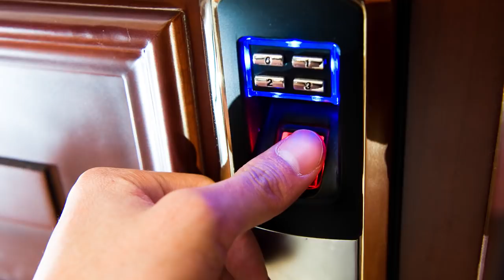8 самых охраняемых знаменитостей. Сколько они тратят на безопасность?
Охрана знаменитостей — вынужденная статья расходов, на которую порой тратятся огромные суммы. Звезды, больше всех переживающие за безопасность, — в нашем сегодняшнем видео.

Во времена счастливого брака голливудская пара Брэд Питт и Анджелина Джоли поразили жителей Калифорнии уровнем защиты своего дома, который был куплен за 1 миллион 700 тысяч долларов. На безопасность было потрачено еще 235 миллионов. Вход в жилище возможен только по отпечаткам пальцев. При этом безопасность звезд охранял отряд спецназа.

Актриса Хейден Панеттьер и боксер Владимиром Кличко жили в доме, который оборудован пуленепробиваемыми окнами и сетью видеокамер. Вместо традиционного дверного ключа установлен сканер отпечатков пальцев. После недавнего разрыва актриса решила продать дом за 1 миллион 650 тысяч долларов.

Основатель «Майкрософт» Билл Гейтс оснастил жилище скрытыми камерами, которые контролируют передвижения людей, а на входе гости получают электромагнитную метку, облегчающую надзор. «Умный дом» включает свет, кондиционер или отопление только там, где есть люди, с учетом их индивидуальных предпочтений.

Марк Цукерберг уже не раз попадал в поле зрения преступников. Поэтому создатель Facebook потратил на защиту дома 12 миллионов долларов. А руководит охраной офицер, обеспечивавший покой экс-президента США Бара́ка Оба́мы.

Рекордсменом по количеству «живой охраны» негласно считается Леонардо Ди Каприо. У актера самая многочисленная в Голливуде команда бодигардов. Так, на одном кинофестивале журналистам удалось насчитать 50 телохранителей, сопровождавших звезду даже в туалете.

Охрана звезд России обеспечивается с не меньшей тщательностью. Певец Николай Басков почти круглосуточно находится в обществе двух бодигардов. За 5 тысяч долларов в месяц они встречают артиста на пороге квартиры и следуют за ним повсюду до глубокой ночи, пока не доставят обратно.

Пожалуй, самые внушительные телохранители звезд в России состоят на службе у Тимати. Рэпер выглядит в 2-3 раза меньше огромных секьюрити. Эти великаны сопровождают артиста даже на встречах с коллегами по шоу-бизнесу.

Иосиф Пригожин так тщательно относится к защите семьи, что сменил уже 500 телохранителей. Охране в крайнем случае дозволено применять силу и под угрозой увольнения запрещено бить фанатов.

А если бы вы были звездой, какая охрана была бы у вас? Делитесь в комментариях!